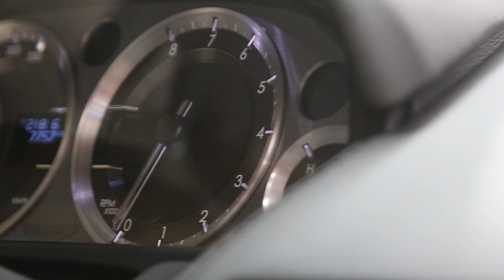2010 Aston Martin V8 Vantage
Immaculate and attractive in Onyx Black Metallic, this 2010 Aston Martin V8 Vantage (June 10 Built, September compliant) is surely the lowest mileage example available that has been maintained accordingly.